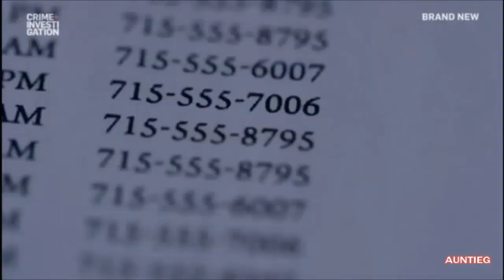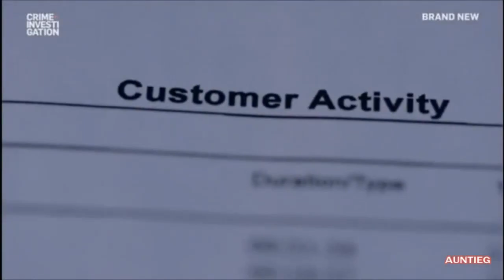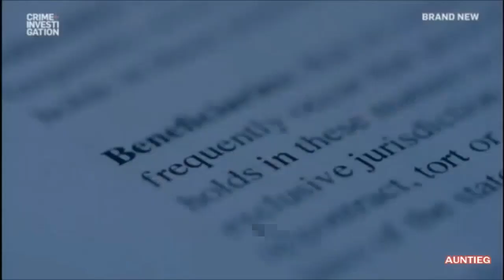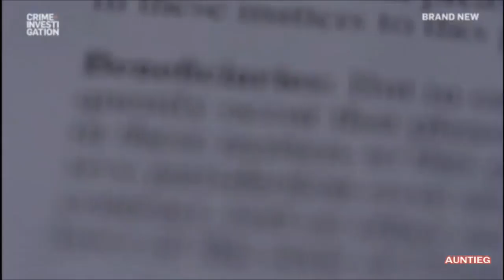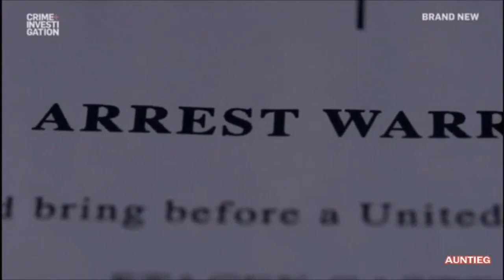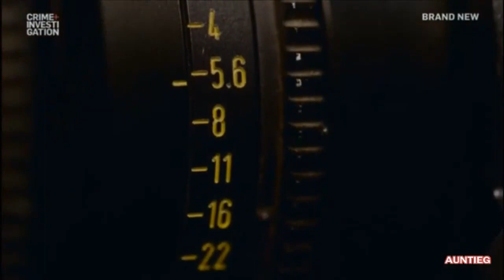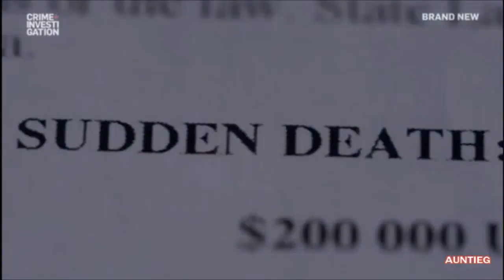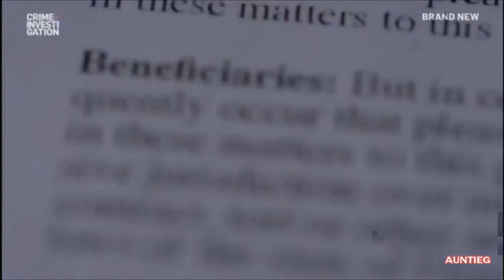[NEW] The 𝗠𝘂𝗿𝗱𝗲𝗿 of Nathan Paet | FULL EPISODE | December 22, 2023